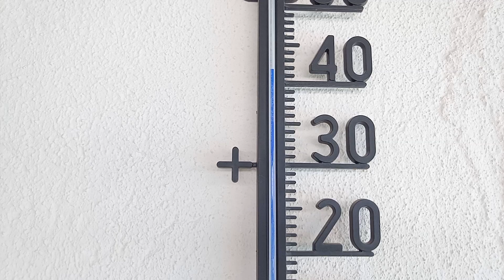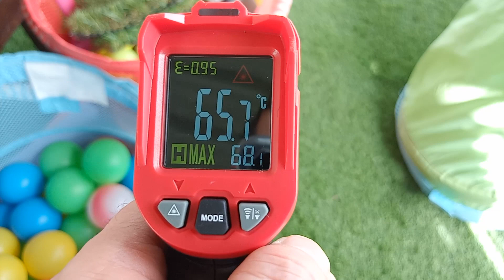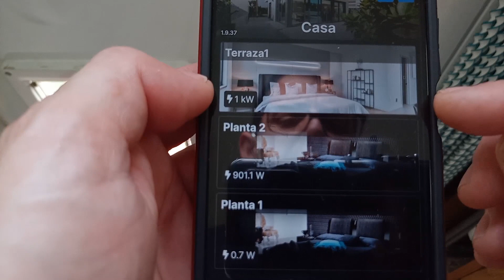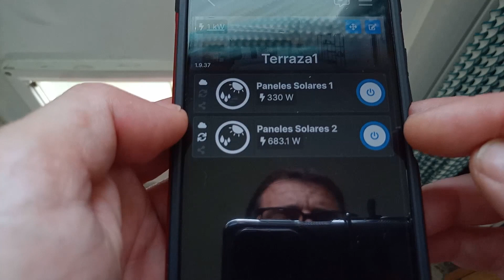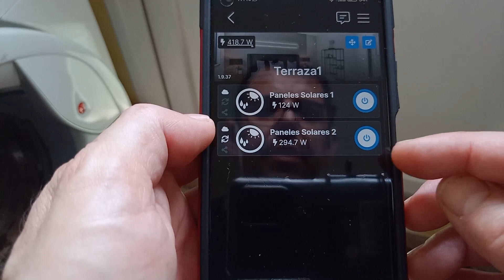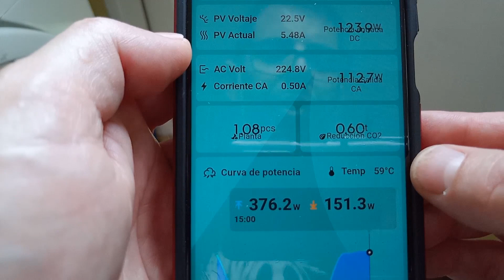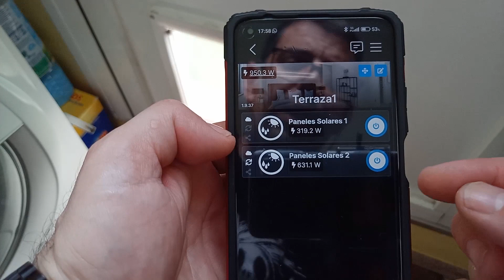Fallo Microinversor Autoconsumo por Exceso de Temperatura. Fotovoltaica. WVC-2800 WVC-700. 331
En este vídeo os cuento algunos de los problemas que estoy encontrando en mi instalación fotovoltaica.
En este caso en plena ola de calor me quedo sin producción fotovoltaica debido a las limitaciones de trabajo de los microinversores chinos de mi instalación.
La temperatura de trabajo de los microinversores sube tanto que auto limitan la producción eléctrica para evitar daños por exceso de temperatura.
El efecto es que la producción de 2500W de paneles solares se limita a unos 400W de potencia de salida con un microinversor de 700W y otro de 2800W.
Bajo mi punto de vista esto es inaceptable.